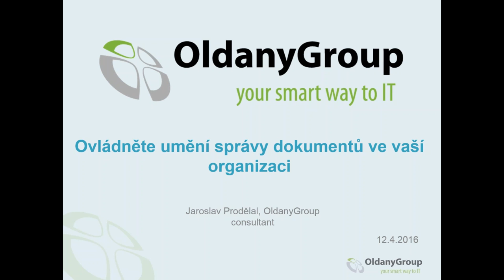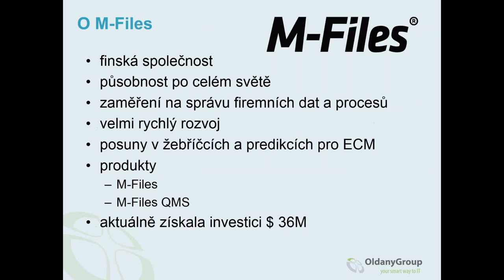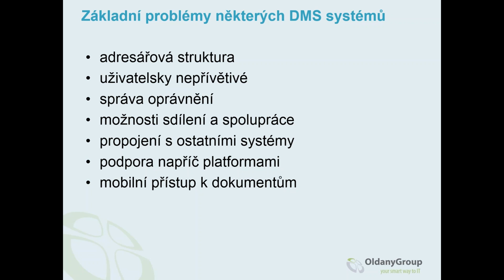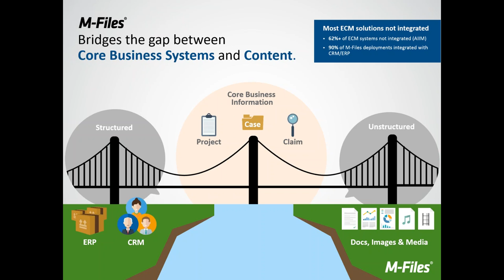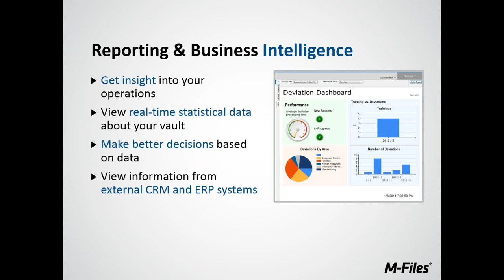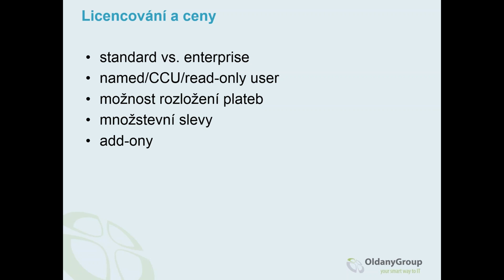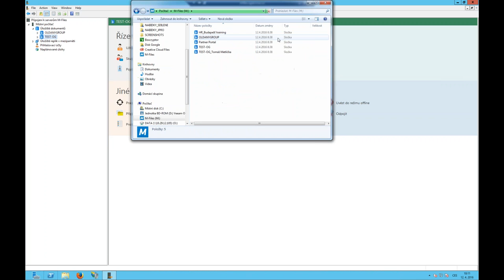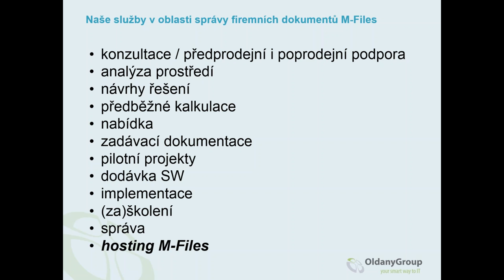Webinář: Ovládněte umění správy dokumentů ve vaší organizaci / 12.4.2016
Pokud chcete mít kontrolu nad oběhem dokumentů ve vaší organizaci, potom se zúčastněte webináře, který bude pojednávat o problematice správy firemních dokumentů v praxi. Webinář je určen pro ty, kteří ještě nevyužívají žádný podobný systém, ale i těm, kteří se současným nejsou spokojeni.

Na webináři budeme mluvit o nejčastějších úskalích efektivní správy dokumentů napříč různými organizacemi a odvětvími.

Představíme vám řešení M-Files DMS vhodné pro malé i velké organizace, které vám umožní vyřešit otázku správy dokumentů a vy tak budete mít kontrolu nad celým životním cyklem dokumentů. M-Files vám pomáhají i v těchto oblastech:

* Díky pracovním postupům (workflow) už se nestane, že by došlo k odeslání neschválené smlouvy, nebo že by byla zaplacena neschválená faktura.
* Budete moci přiřazovat dokumenty k vašim zákazníkům, dodavatelům a spolupracovníkům.
* Nebudete mít jeden dokumentu uložen několikrát na různých místech a snadno jej obnovíte, pokud jste ho omylem smazali.
* Ke všem dokumentům budete moc přistupovat odkudkoli.
* Řízení přístupových oprávnění zajistí přístup k dokumentům jen vyjmenovaným osobám. Tím pádem budete mít přehled o tom, kdo s jakým dokumentem pracoval a co s ním dělal.
...a další funkce, díky kterým pro vás práce s M-Files bude příjemnou součástí každodenních povinností.

Program webináře:
* Úskalí při správě dokumentů.
* Jak vybrat správné řešení pro správu doumentů.
* Představení produktu M-Files.
* Klíčové vlastnosti M-Files.
* Co řeší M-Files oproti jiným DMS systémům.
* Pro koho je M-Files vhodné řešení.
* Jak probíhá projekt zavádění DMS.
* Příklady licencování a ceny.
* Praktická ukázka.